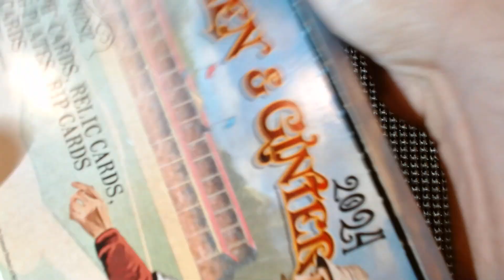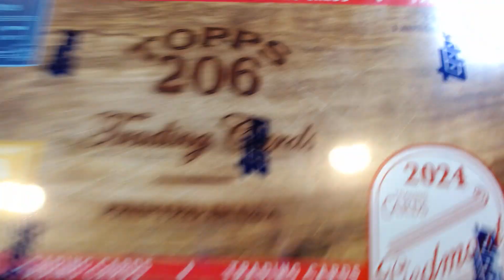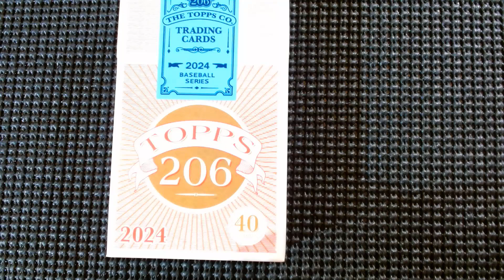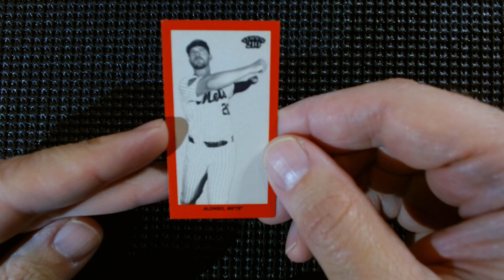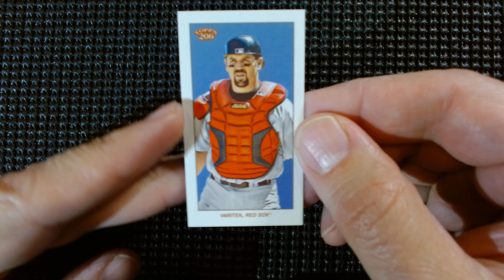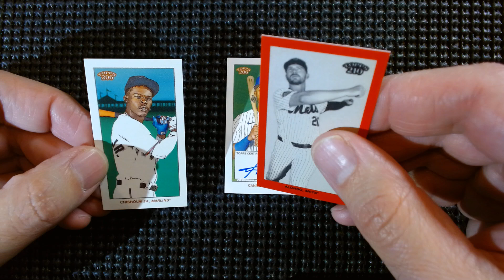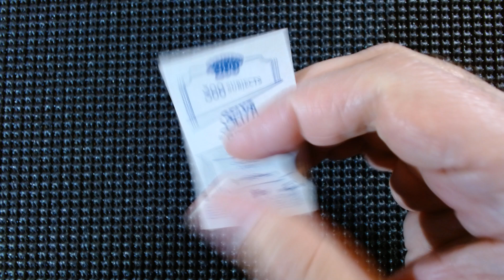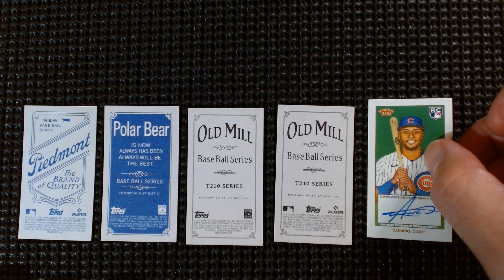I'm Back! 2024 Topps 206 Case, Rip two packs! Few SP's, two T 210's, & my 1st Autograph mini RC Cubs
11/17 I'm Back!, 2024 Topps 206 Case, Rip two packs!, Few SP's, two T 210's, & my 1st Autograph mini RC Cubs, Josh Gibson, Willie Mays, Alexander Canario Auto, Derik Jeter, Winfield, Shout-outs., Election 2024 Trump